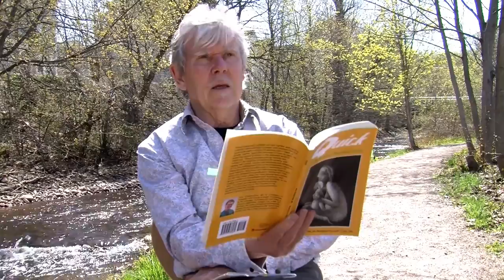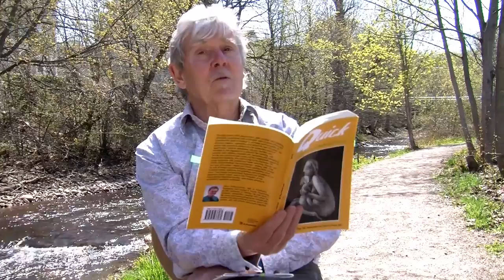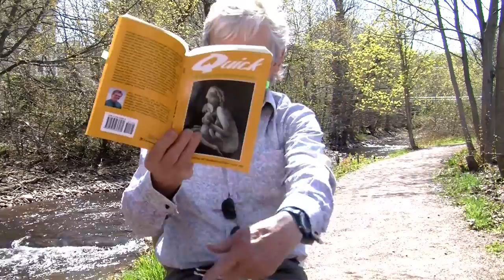John Graham-Pole: Arts and Health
John Graham-Pole, a founding member of Arts Health Antigonish (AHA) and an oncologist, shares his stories of working with cancer patients, the relationship between art and health, and art therapy, as well as read some of his own poetry dealing with these subjects.